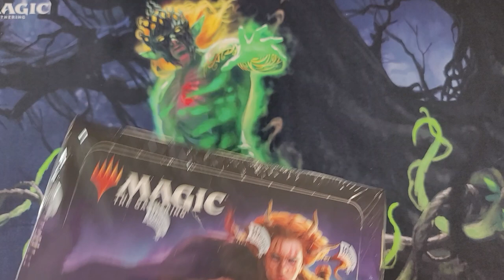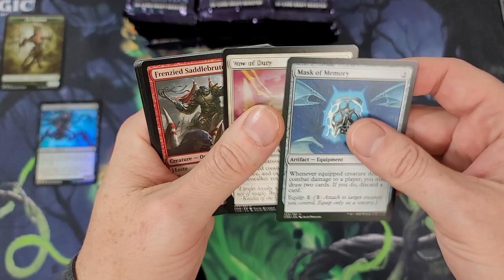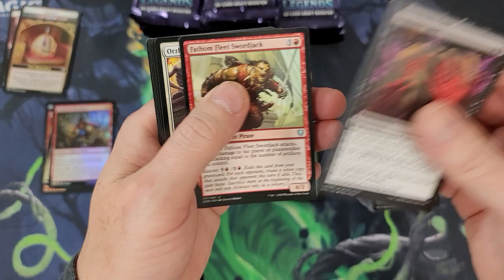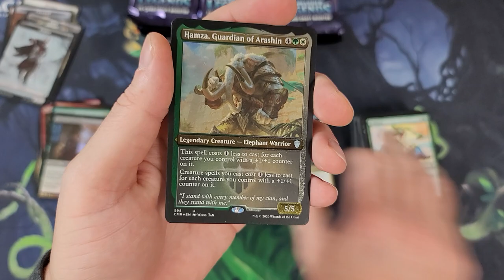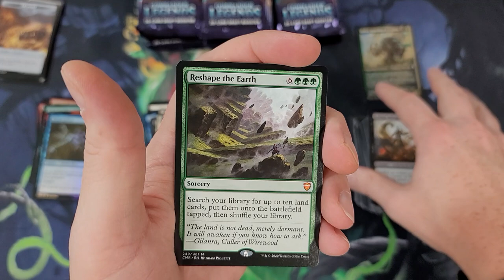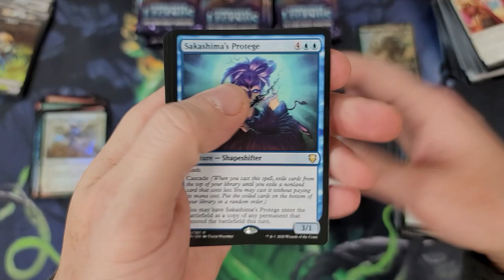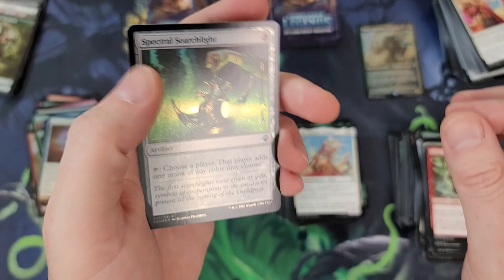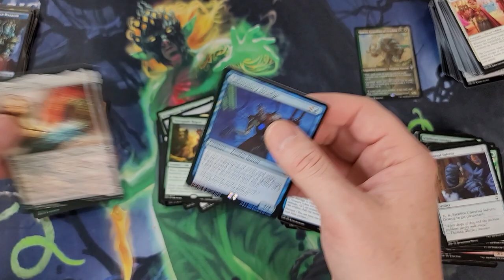FINALLY!! Commander Legends Draft Booster Box BABY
I would rather purchase Draft Boxes than Collector Boxes at this point.  Commander Legends is a sweet product but the number of dud Commander Legends Collector Boxes.  These Draft boxes should hold decent value.  This one is really good.